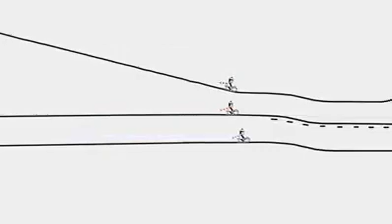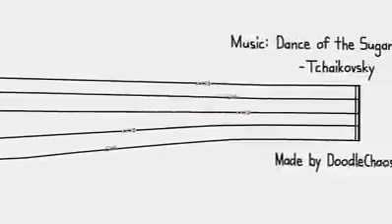Отличная визуализация Чайковского